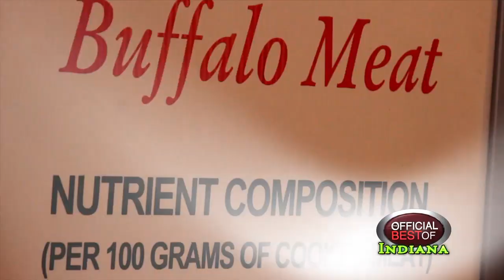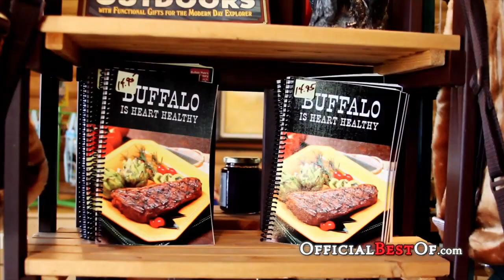Cook's Bison Ranch - Best Bison Ranch - Indiana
Cook's Bison ranch is the Official Best Bison ranch in Indiana for 2011. This family ranch started in 1939 and has been in the family ever since. Take a tour in person, order bison meat online or check out their family history